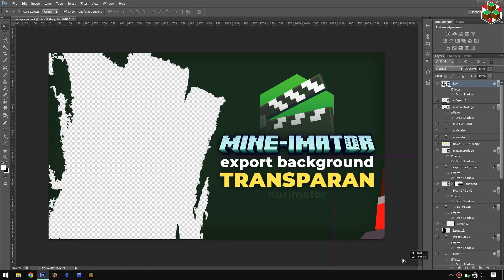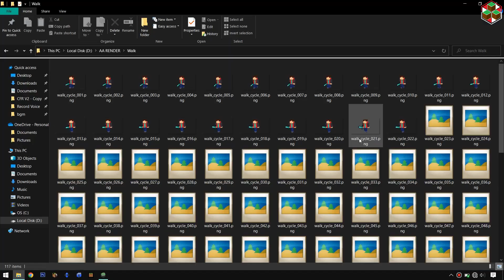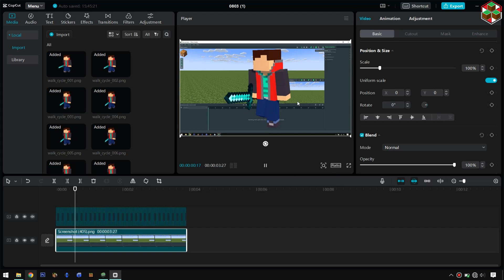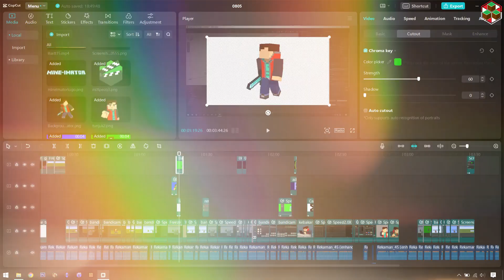Tutorial Export Animasi dengan Latar Belakang Transparan di Mine-imator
terkadang kita perlu untuk meng-export animasi dengan background transparan dengan tujuan tertentu, maka dari itu disini gua akan menjelaskan cara export animasi dengan background transparan di Mine-imator
Timestamp :
0:00 Opening
0:20 Cara export background transparan pada gambar
1:15 Cara export backgorund transparan pada animasi
3:32 Penutup